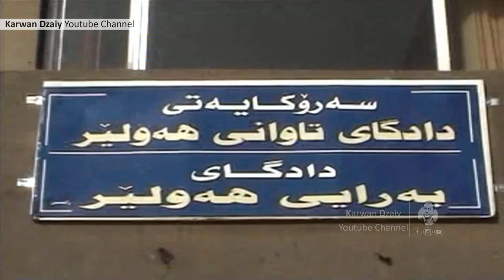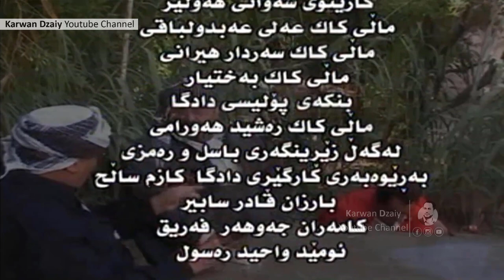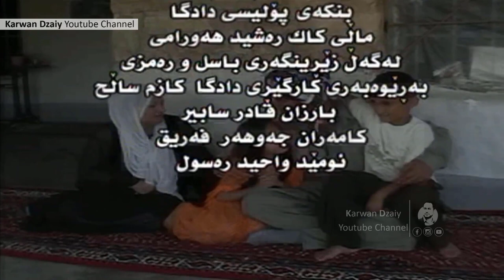Dramai Kurdi (Be Umedi) - Part 9 _ HD | درامای كوردی - بێ ئومێدی / نواندنی(علی عبدالباقی)